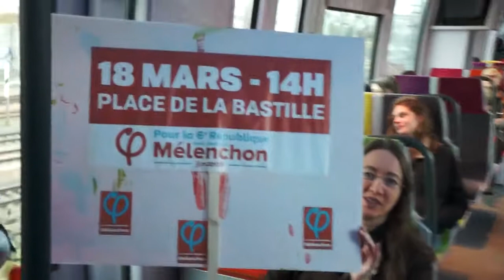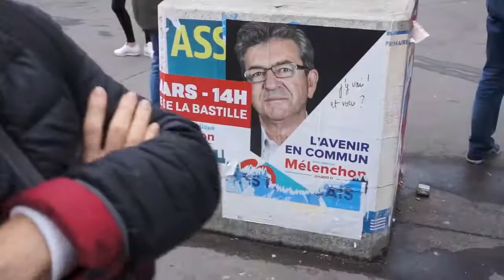Marche pour la 6ème République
Marche des insoumis-e-s de la 4ème circonscription du Val d'Oise pour la 6ème République, le 18 mars 2017 entre Bastille et République.

***RETROUVEZ LES INSOUMIS-ES DE LA 4E CIRCO DU 95 SUR***